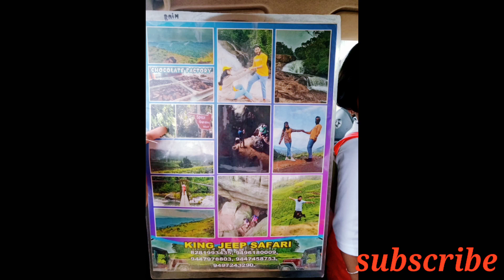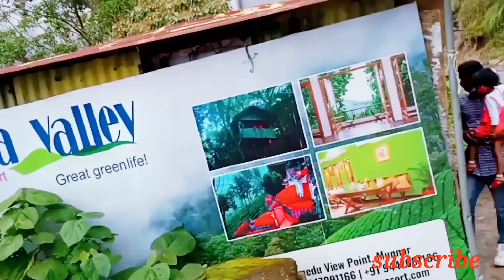Munnar Trip Day2/ മൂന്നാർ പോവാണെങ്കി ഇങ്ങനെ പോണം 👍/Munnar Trip / Halal Henna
Munnar, munnar day1 munnar day2,Munnar trip, Best place munnar,munnar experience